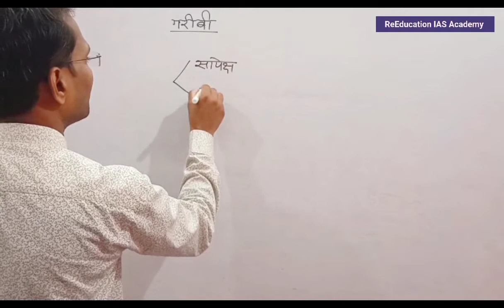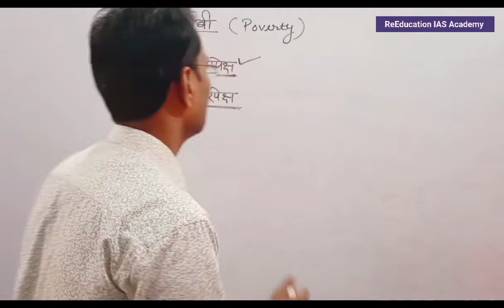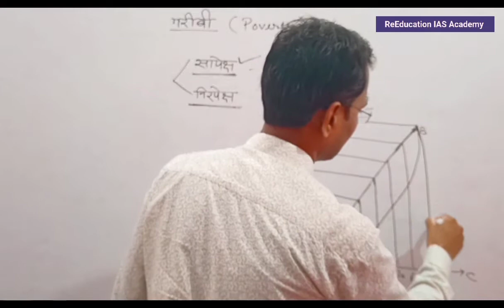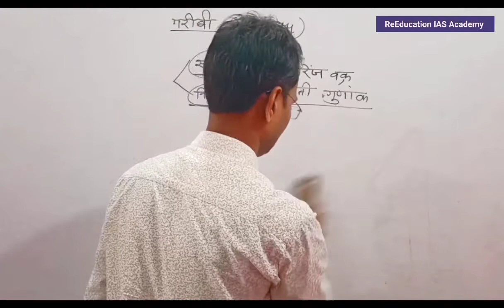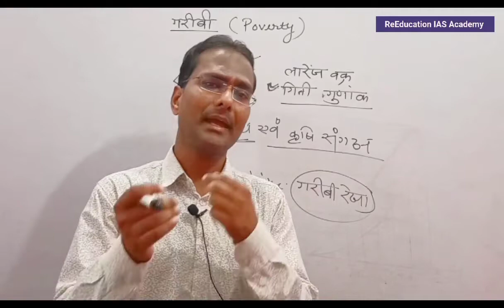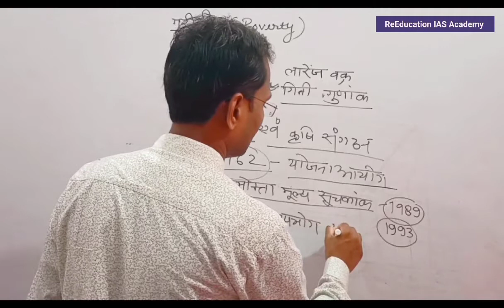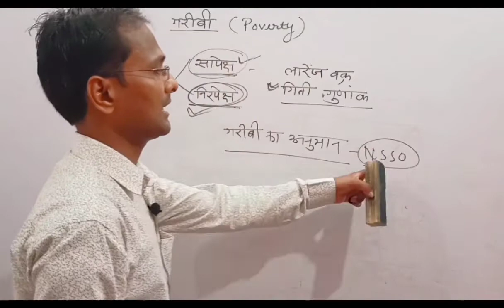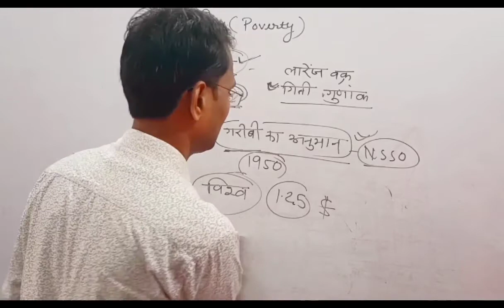गरीबी प्रकार सापेक्ष निरपेक्ष गरीबी लारेंज वक्र गिनी गुणांक लकड़वाला समिति तेंदुलकर समिति Poverty